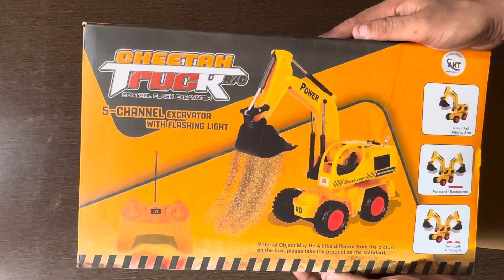Remote control JCB | Cheetah Big Remote Control Excavator JCB Unboxing and Testing | JCB cartoon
Your query :

Chauhan kids TV
jcb
jcb  video
jcb cartoon
jcb tractor
jcb gadi
jcb wala
jcb wala cartoon
jcb game
jcb cartoon video
jcb dumper
jcb jcb
Khilauna  jcb
Khilona  jcb
Jcb khilona
Remote control jcb
Remote wali jcb
remote jcb
remote jcb video
remote jcb cartoon
remote jcb toy
remote jcb gadi
remote jcb car
remote jcb control
remote jcb game
remote jcb tractor
remote control jcb
remote control jcb video
remote control jcb gadi
remote control jcb unboxing
remote control jcb toy
remote control jcb car
remote control jcb truck
remote control jcb cartoon
remote se chalne wali jcb
remote se chalne wala jcb
remote control se chalne wala jcb
Rc jcb
rc jcb unboxing
Rc jcb excavator
Rc jcb toy
rc jco video
rc jcb 3dx unboxing
rc jcb remote control
rc jcb making
rc jcb race
toy jcb video
toy jcb remote control
toy jcb cartoon
toy jcb unboxing
toy jcb tractor
toy jcb making
toy jcb and truck
toy job short video
realistic job game
realistic job toy
realistic jcb
jcb dikhao
jcb dikhao bhai
jcb ala dikhao video
jcb dikhao jcb gadi
jcb dikhao cartoon
jcb dikhao tractor
jcb dikhayen
jcb dikhao badi wali
jcb dikhao bacchon ki
jcb dikhao ji
Remote wala jcb
Remote control jcb dikhaye
Realistic jcb
Jcb cartoon
Cartoon jcb
Accha accha jcb
Jcb ki video
Jcb ka video
crane jc video
jcb crane cartoon video
jcb crane ki video
jcb crane wala video
jcb crane wali video
crane job short video
jcb crane na video
Bulldozer video
Realstick toy
jcb excavator
jcb excavator price in india
jch excavator at work
jcb excavator video
jcb excavator construction 3d
remote control excavator
remote control excavator unboxing
remote control excavator toy
remote control excavator
construction vehicles
remote control excavator video
remote control excavator truck
remote control excavator amazon
remote control excavator price
remote control excavator kaise banaen
remote control excavator price in bangladesh
rc excavator test
rc excavator unboxing and testing
rc excavator unboxing
rc excavator unboxing in hindi
rc excavator unboxing tamil
rc excavator unboxing amazon
rc excavator unboxing huina 580 full metal
rc excavator unboxing komatsu
rc excavator unboxing sinhala
big re excavator unboxing
re backhoe unboxing
excavator wala cartoon
excavator wala
excavator wala video
excavator wala game
excavator tyre wali
excavator bada wala
remote wala excavator
excavator bulldozer
excavator bulldozer dump truck
excavator bulldozer trailer crane dump
truck backhoe loader oil truck
excavator bulldozer simulator
excavator bulldozer song
excavator bulldozer cement truck
excavator bulldozer wheel loader
excavator bulldozer truck
truck container
excavator bulldozer komatsu d155 &
chevrolet captiva
excavator toys
excavator toys video
excavator toy remote control
excavator toys unboxing
excavator toys rc
excavator toys nursery rhymes
excavator toys making
excavator toy india
excavator toy truck
excavator toy working
remote control bulldozer unboxing
re remote control excavator unboxing
Gadi wala caroon
excavator cartoon
excavator cartoon video
excavator cartoon song
excavator cartoon english
excavator cartoon blippi
excavator cartoon cocomelon
excavator cartoons for toddlers
excavator cartoon in hindi
excavator cartoon full movie
excavator cartoon new
JCB ki video dikhaao
ACcha ACcha JCB
Cartoon toy
Gadi wala JCB
Remote control cheetah
Big wali JCB
Toy Unboxing video
Toy Unboxing review and Testing
Toy vehicle
Traxxx big car
Big cheetah Monster JCB
JCB wala Cartoon lagaao
Kids JCB toy
Baccho wala JCB
jCB story
JCB wala video
Toy JCB
Remote wali JCB kitne ki aati hai
RC wali JCB kaise banae
remote control job unboxing and testing video
rc remote control jeb unboxing
remote control job unboxing in hindi
rc icb unboxing and testing
remote control jcb unboxing and testing full video
remote control jcb unboxing and testing remote control
remote control icb unboxing and testing unboxing video
remote control jcb unboxing and testing kaise karte hain
remote control jcb unboxing and testing you
remote control jeb unboxing and testing in india